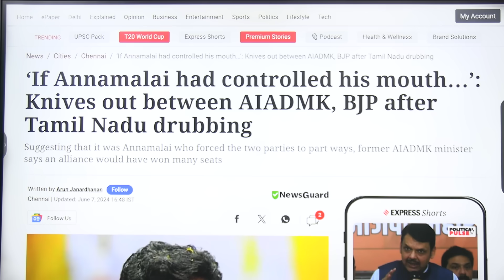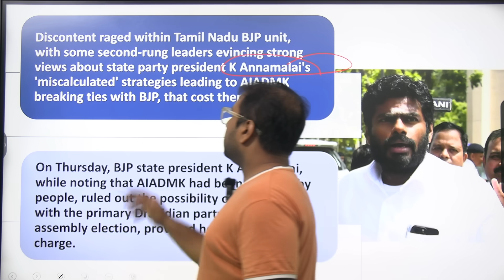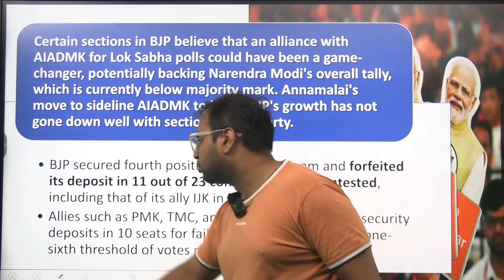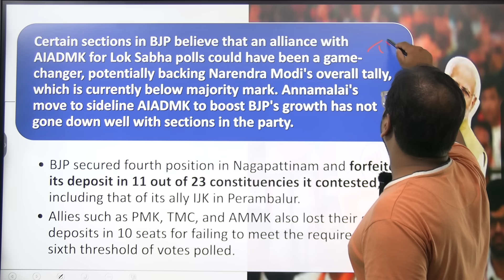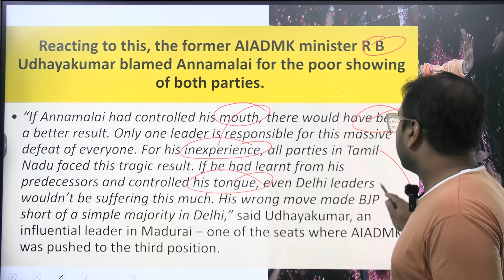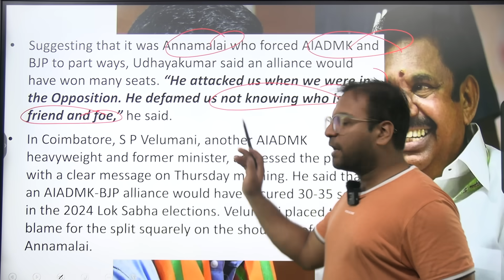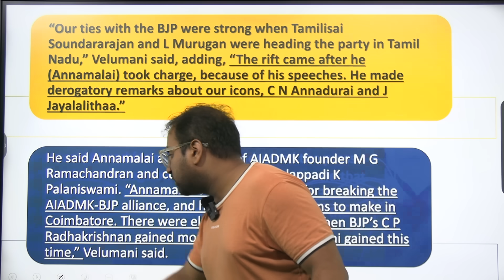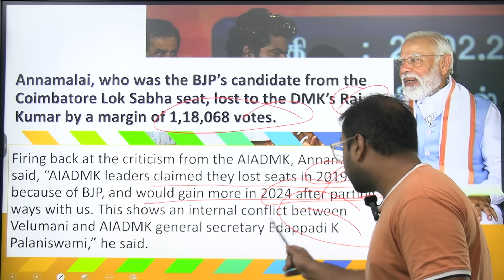AIADMK blames Annamalai for the party's exit from BJP-led NDA alliance